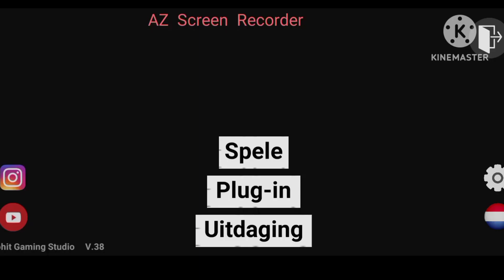game Abhishek barkheda 🙏